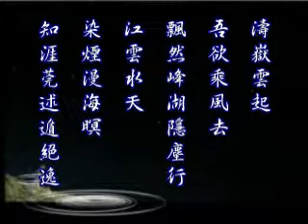練峨嵋MV-天絃